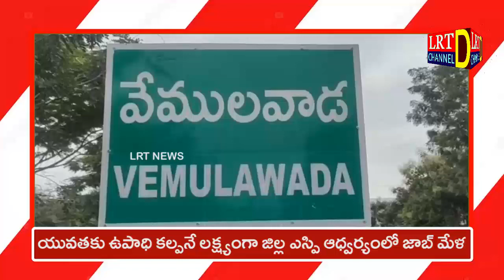Headlines 20 November 2022 LRT news ముఖ్యాంశాలు